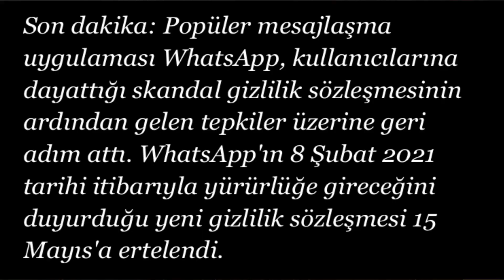WhatsApp Sözleşmesi 3 Ay Ertelendi Mi WhatsApp Geri Adım Mı Atıyor !!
WhatsApp geri adım mı atıyor yoksa hakkında mı vazgeçiyor whatsapp uygulaması kalkıyor mu